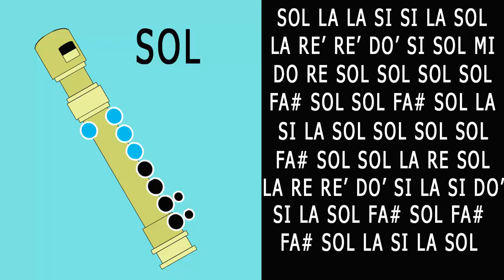Titanic / Theme / Flauta Tutorial / Notas Musicales